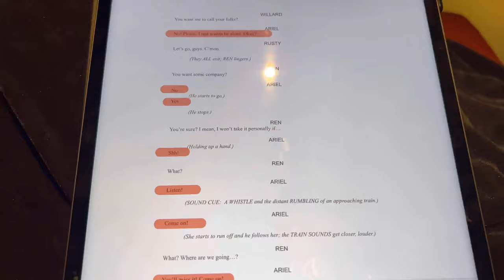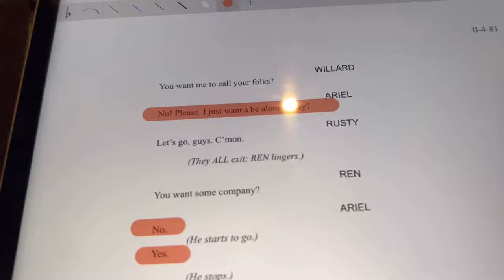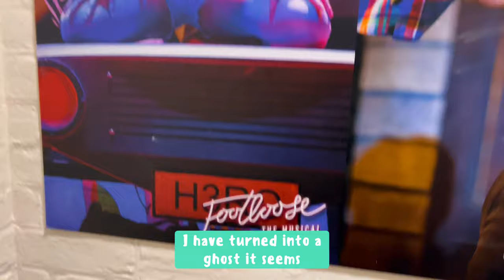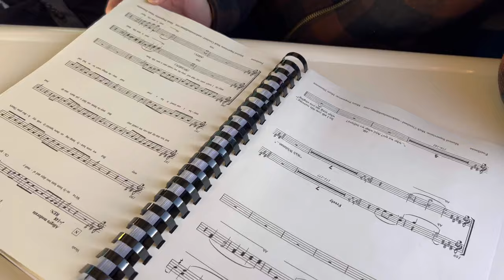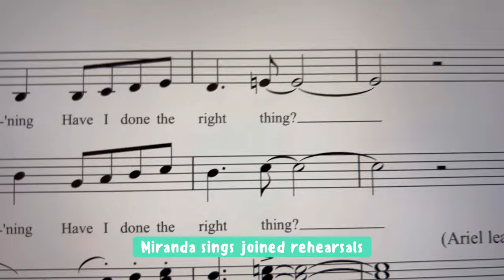FootLuce Life - Moving to London & starting rehearsals! Vlog #1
So. I've decided to start vlogging my time with the UK tour of Footloose the musical. Thank you to the cast for helping me with a name for the vlog, I'm sticking with it for now...

I'm super excited to finally be on the road, we've been waiting since 2019 to do this and now it's finally happening so you can understand why this is something really special to me!

This is my first time 'vlogging' and editing a video together of this sort so I'm still learning, but do let me know in the comments if there's anything particular you'd like to see. I'm planning to keep the content going throughout our tour (we're out on the road till August 2022) so I've got lots of time!

All footage was recorded on an iPhone 13 pro and edited on my phone (on an app called Splice) with a couple of edits done on Da Vinci Resolve.

Have a fab day all! :)